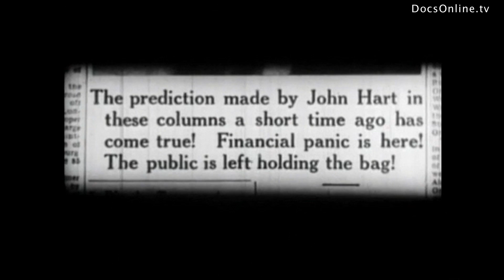Financial Crisis and Government policy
WE DO NOT OWN THE MATERIAL EXCLUSIVELY, BUT HAVE A LICENSE CONTRACT FOR INTERNET STREAMING.

If unavailable in your territory, or if you are interested in other license requests (feature movie, television, documentary, commercial...), please contact the distributor Java Films

Story

When Bubbles Burst provides a fascinating glimpse into the inner workings of the global economy, examining the mechanics behind economic bubbles, crashes and suggesting trends for the future. The film shows the global and local consequences of the financial crisis. Investors, thinkers and world-class economists, like the celebrated writer Michael Lewis and Nobel laureate Joseph Stiglitz, share their vision on this pressing subject.

The film provides information on the dynamics of globalization, the world economy and economic bubbles. Furthermore, multiple aspects of the global financial crisis are discussed, such as the housing bubble and the subprime mortgage crisis in the USA. Finally, the film explores the Greek debt crisis and the financial system of the European Union.